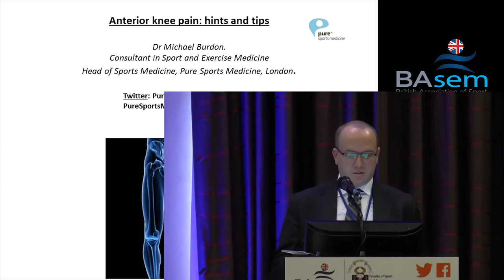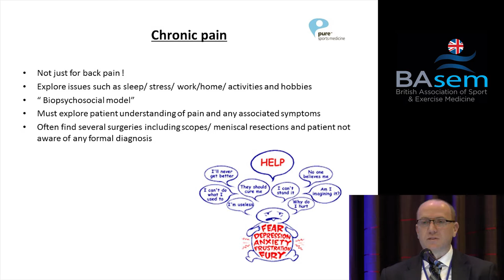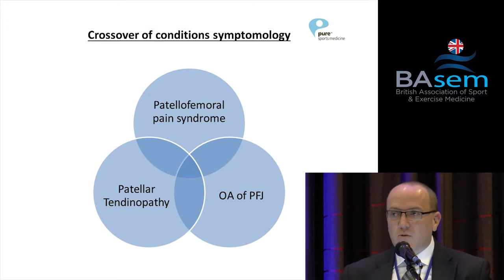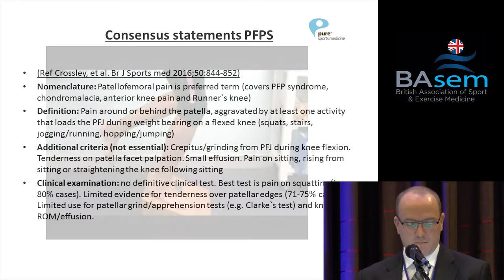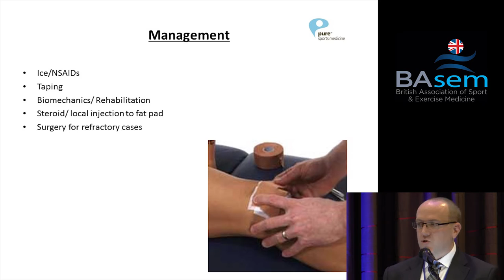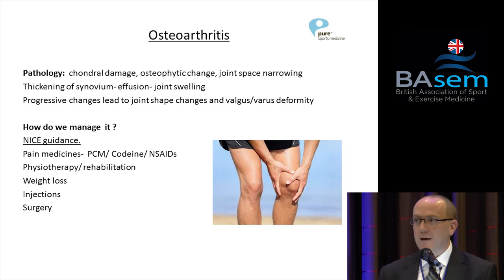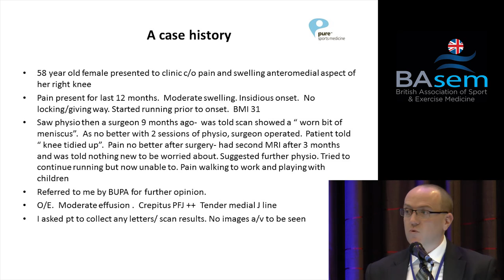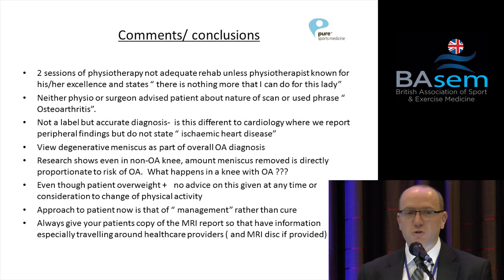Anterior Knee Pain - hints and tips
Lecture on Anterior Knee Pain 'Hints and Tips' given by Dr Mike Burdon at the BASEM/FSEM Annual Conference 13th October 2016